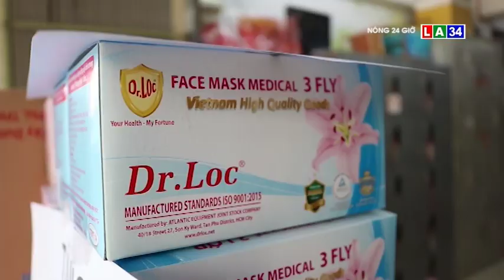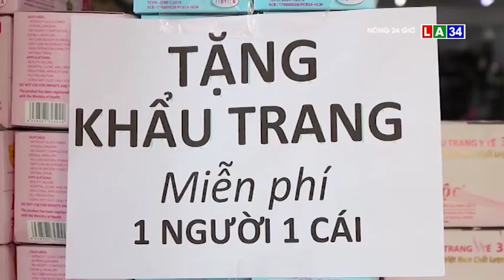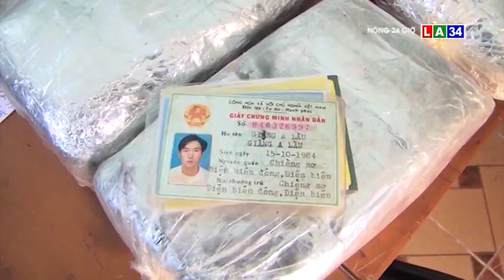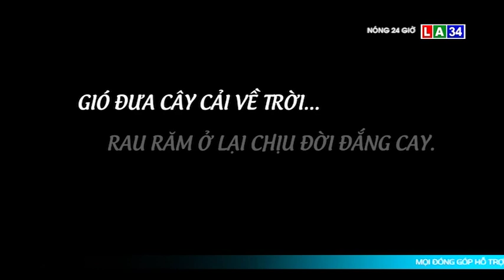BAN TIN NONG 24G NGAY 2 - 2 LONG AN TV